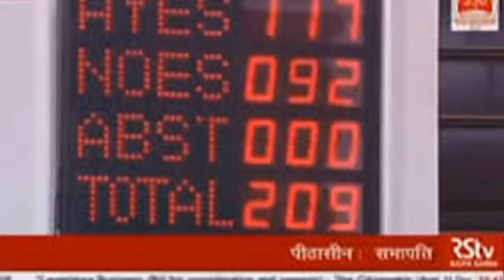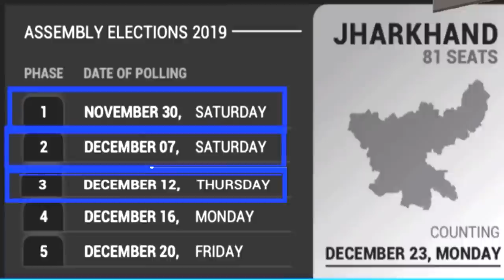नागरिकता संशोधन बिल पास होने के बाद ? झारखंड-Exit Poll 3 चरणों के बाद कौन बनेगा cm? ताजा आंकड़े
नागरिकता संशोधन बिल पास  होने के बाद ?
झारखंड-Exit Poll 3 चरणों के बाद कौन बनेगा cm?
 ताजा आंकड़े Breaking news today
kishan news
news 2019
new vacancy
bharti police
ipl news